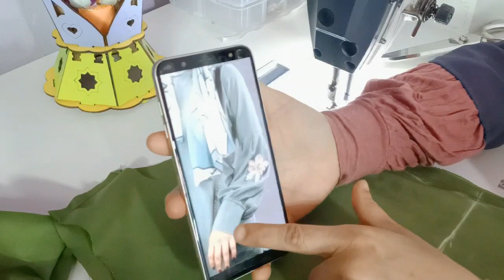بلوزة رائعه للفتيات والطالبات موديل عصرى ويخفى عيوب الجسم